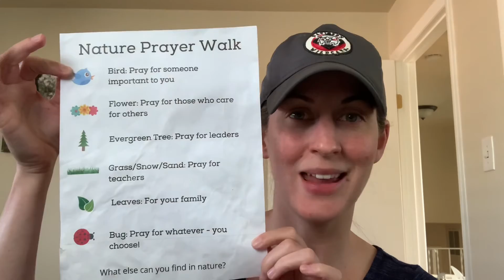Week 4 Prayer Practices